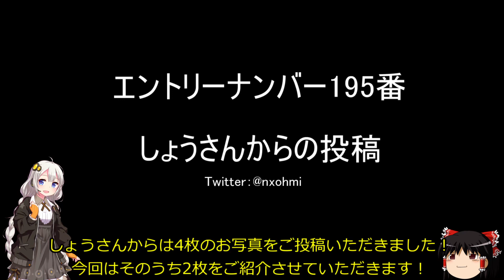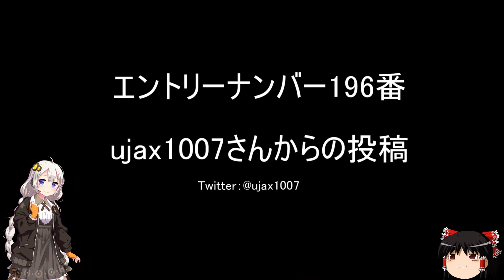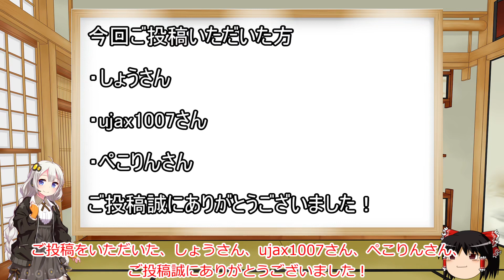新！あなたのPCデスクが見てみたい！[第64回] 愛を注がれまくったデスクたち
今回はかなり愛を注がれまくったデスクのご投稿をいただきましたね。
私もこんな愛あるデスクが作りたいですな！

今回ご投稿いただいた方

1パートに3名様の紹介となっているのでご紹介が遅れ申し訳ございません、、、
企画自体はご投稿をいただけている限りは続けていくつもりでおりますので、今しばらくご紹介をお待ちいただく場合がございます。

＊当企画について＊
この企画は視聴者様からご投稿いただいたPCデスク及びPCのお写真を私の持てる知識でできる限りわかりやすく紹介していこう！
という企画になります。
PCデスクをデザインするうえで参考にしたり、どんなPC構成をほかの人が使っているのかという参考になれば幸いです。
写真投稿に関しては、以下の写真投稿に関してはこちらをご覧くださいませ。